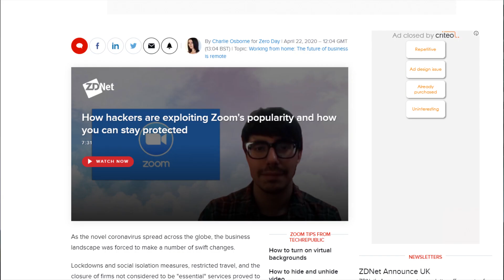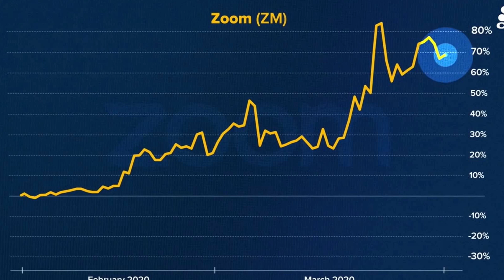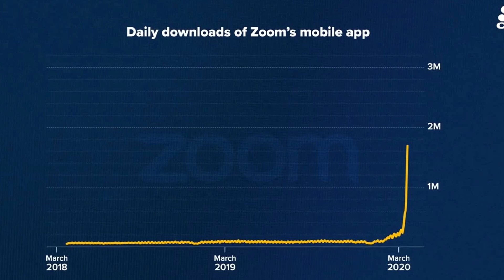احذروا تطبيق زووم ZOOM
تطبيق زووم لمحادثات الفيديو من اكثر التطبيقات نجاحا وتحميلا من بداية 2020 بسبب ازمة فيرس كورونا - الشركة شهدت زيادة كبيرة فى الاسهم واصبحت قيمتها السوقية اكثر من 45 مليار دولار